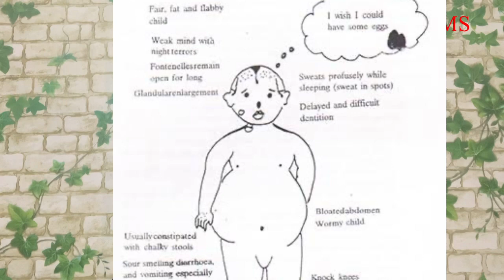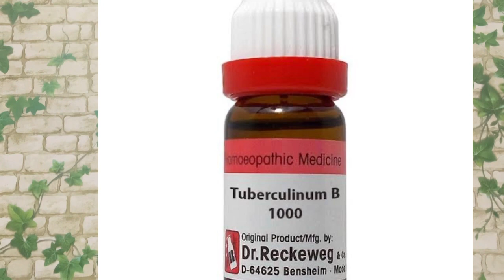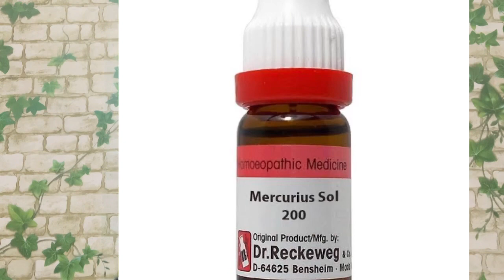ദീർഘകാല ടോൺസിലൈറ്റിസ് കൊണ്ട് ബുദ്ദിമുട്ടുന്നവർക്കുള്ള ഹോമിയോ മരുന്ന് | Tonsillitis remedy in Homoeo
Constitutional medicine for tonsillitis in Homoeo | ദീർഘകാല ടോൺസിലൈറ്റിസ് കൊണ്ട് ബുദ്ദിമുട്ടുന്നവർക്കുള്ള ഹോമിയോ മരുന്ന്

Thanks & Regards

Be well Homoeo care
Near car palace
Chandranagar
Palakkad